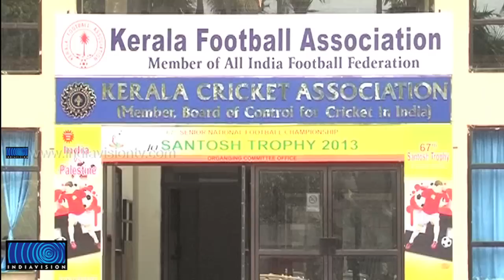Ticket sale for India- Palestine friendly football match to begin tomorrow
ഇന്ത്യ-പലസ്തീന്‍ സൗഹൃദ ഫുട്‌ബോള്‍ മത്സരത്തിന്റെ ടിക്കറ്റ് വില്‍പന നാളെ ആരംഭിക്കും. ഫെഡറല്‍ ബാങ്കിന്റെ ശാഖകള്‍ വഴി നാളെ ഉച്ച മുതലാണ് ടിക്കറ്റുകള്‍ ലഭ്യമാക്കുക. എന്നാല്‍ ഒരു അന്താരാഷ്ട്ര മത്സരത്തിന് വെറും രണ്ടു ദിവസം മുമ്പ് മാത്രം വില്‍പന ആരംഭിച്ചത് കാണികളെ ബുദ്ധിമുട്ടിലാക്കുന്നു.